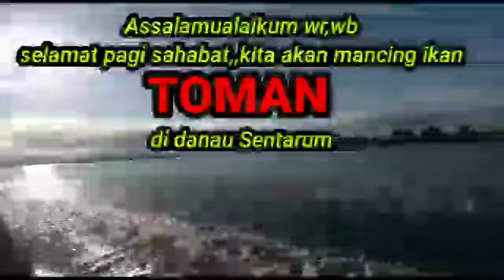Waw Umpan Besi dapat Toman ll Danau Sentarum ll Perbatasan